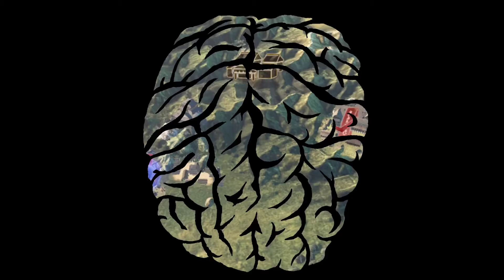Let's Play Nioh 2 Complete Edition (deutsch)(PC) - #019 Jetzt kommen die Ninja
Let's Play Nioh 2 Complete Edition Gameplay (deutsch) | Plattform: PC

Mit Nioh 2 geht der Soulslike Titel in die zweite Runde. Am 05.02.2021 endlich auch auf dem PC, dafür aber direkt mit der Complete Edition, die bereits alle DLC enthält.
Uns erwartet eine Geschichte rund um die Militärführer der Sengoku-Zeit. Nioh 2 bietet unter anderem die neue Fähigkeit "Yokai-Wandel", die uns die Möglichkeit verschafft, neue mächtige Gestalten anzunehmen, um auch die stärksten Yokai im Kampf zu besiegen.
Ebenfalls neu: Die Feinde können jetzt ein Dunkles Reich erschaffen, das die Kämpfe anspruchsvoller machen soll.

Gespielt wird hier die Complete Edition inkl. aller DLC:
- The Tengu’s Disciple
- Darkness in the Capital
- The First Samurai